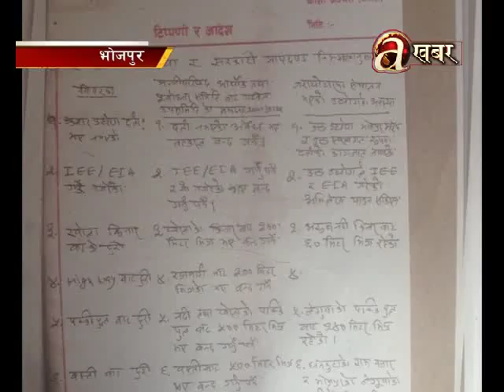क्रसर उधोग कानुनी दायरामा नआउँदा राज्यलाई करोडौ राजस्व घाटा